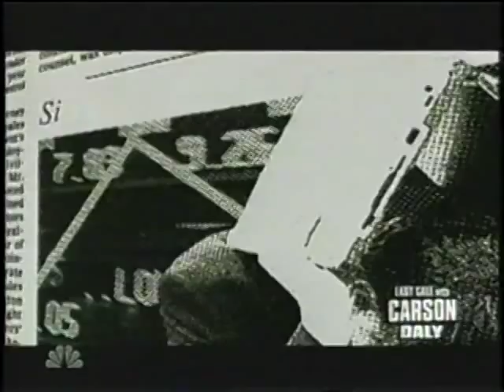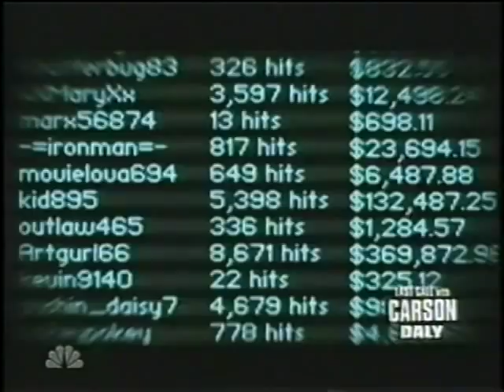Josh Harris on Carson Daly